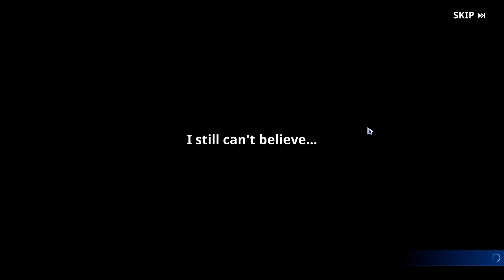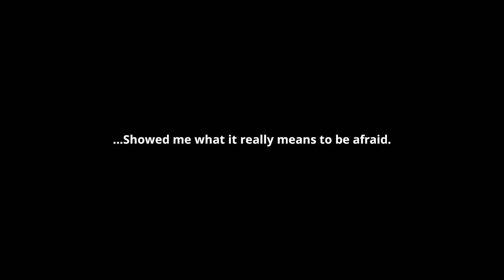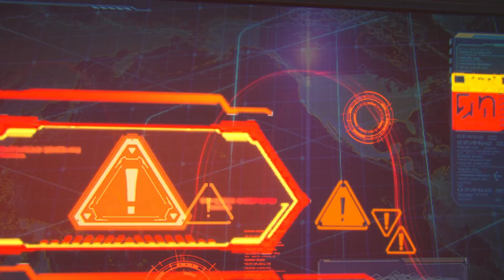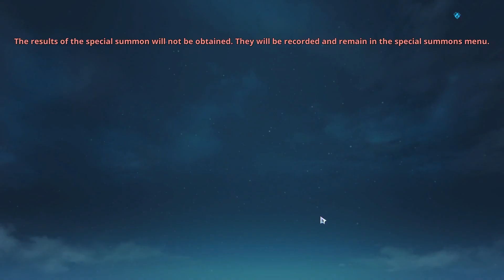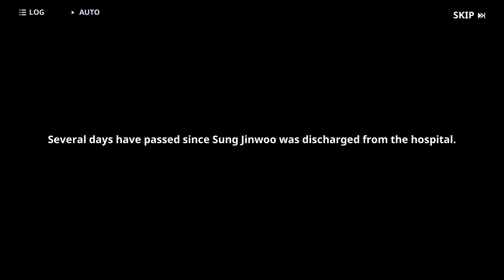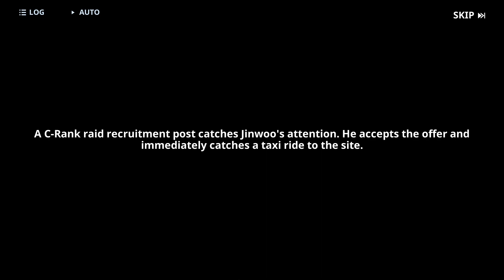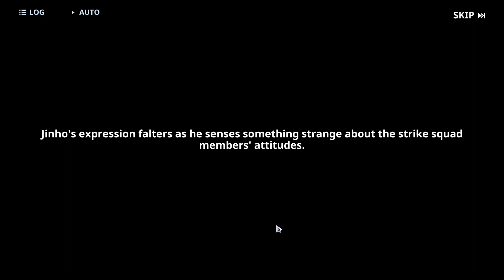SOLO LEVELING: ARISE - Walkthrough Gameplay (No Commentary) - AYS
A special hunter who can "level up".
After the Double Dungeon Incident,
this former E-Rank hunter gained
access to a "system" that helped him
become more powerful. Though once
nicknamed The Weakest Hunter of All
Mankind, he now has the ability to
turn the dead into his Shadow Soldiers.